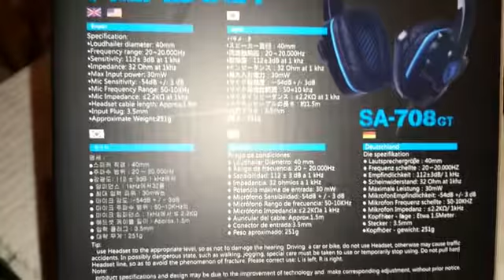Sades SA-708 GT PS4 Gaming Headset PlayStation PS4 cuffie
Sades SA-708 GT PS4 Gaming Headset PlayStation 4 auricolare PS4 cuffie con microfono per PlayStation 4 PS4 New Xbox One PC Computer con controllo del volume (Blu)